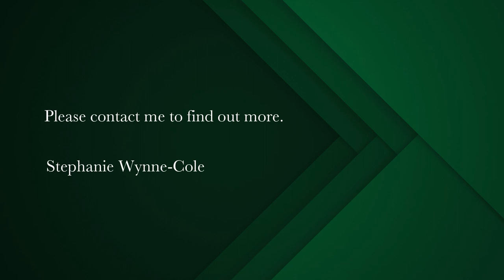vacant land for sale in Shark Bay | Pam Golding Properties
A Once in a Lifetime Opportunity
Exclusive Joint mandate.This is a once in a Lifetime  opportunity to buy into an Eco Estate with Lagoon view and  to be part of this pristine development. With endless views of the lagoon and just a leisurely stroll away from the beach. The Architectural Guidelines are designed to blend in with the surrounding nature and to preserve the wild life. Natural, local stones are used for building which ensures that the area will keep it authenticity. There is also a stunning Boutique Hotel which caters to all gourmets, including a coffee shop with ablutions to cater for the kite surfers. This development will not disappoint for those seeking a harmonious lifestyle with nature. Now is the time to invest in this nature lovers paradise. Call today to view